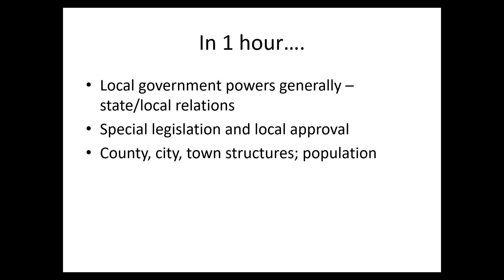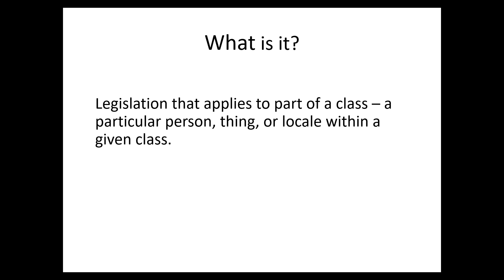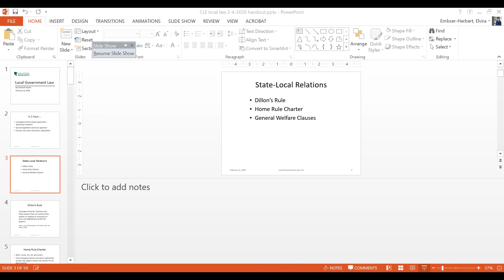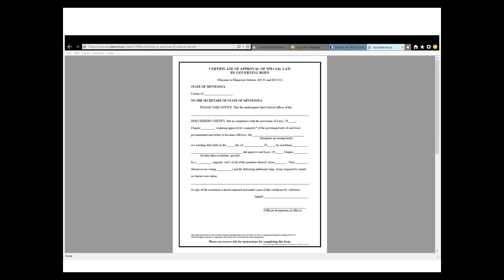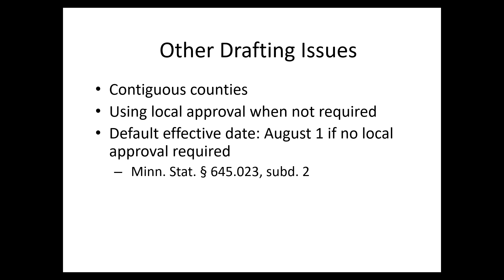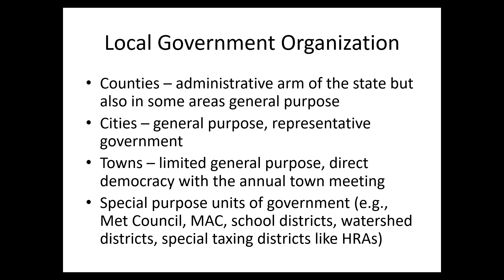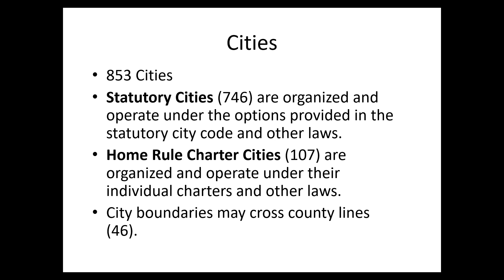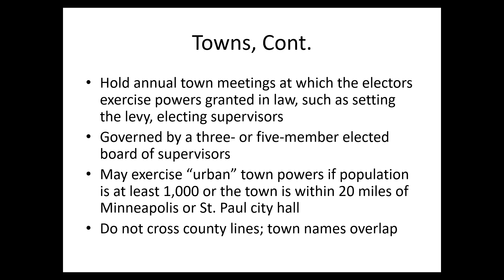2020 02 04 12 00 Feb 4 CLE Local Government Law